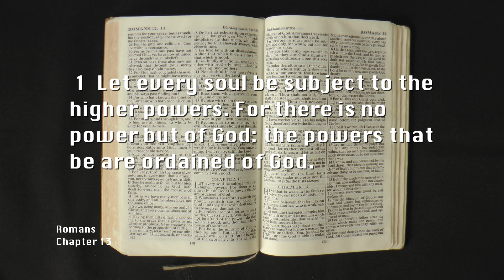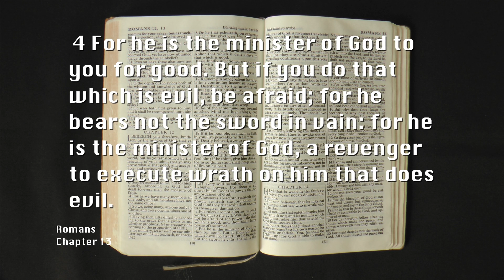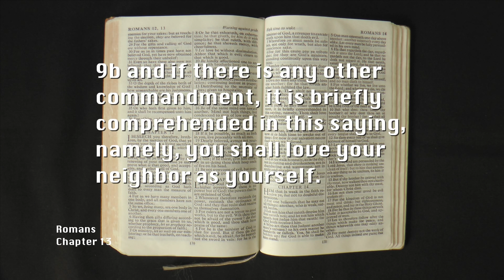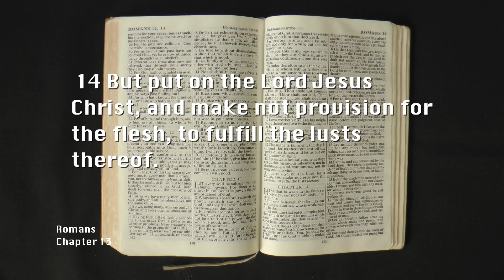Romans Chapter 13